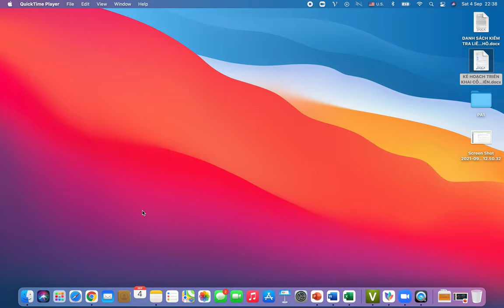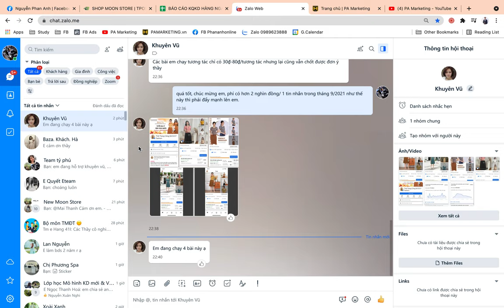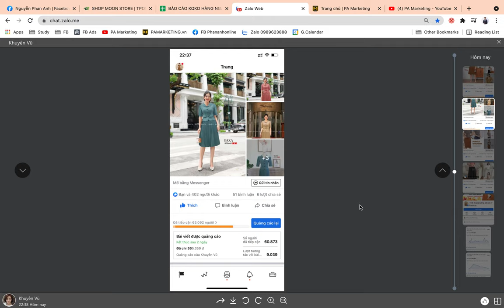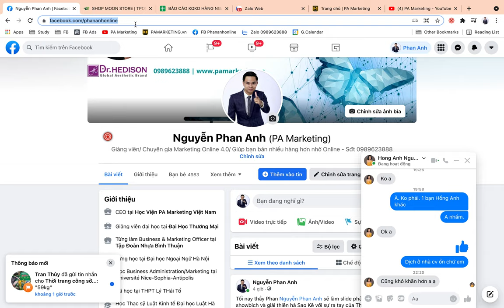[Feedback] Học Viên Của PAM Thành Thạo Quảng Cáo Chi Phí Rẻ Chỉ Sau 1 Khóa Học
2. Khóa học Marketing ngành làm đẹp, spa, thẩm mỹ viện, mỹ phẩm: Marketing ngành làm đẹp, spa, thẩm mỹ viện, mỹ phẩm

Trụ sở: 3A/19, 59 Lê Đức Thọ, Nam Từ Liêm, HN